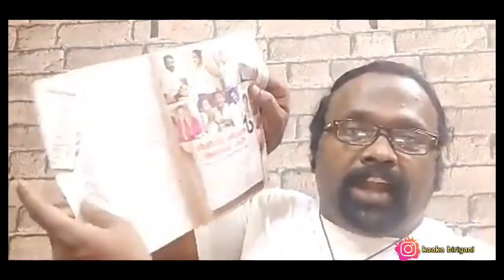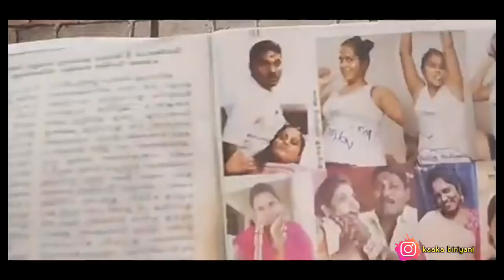Rowdy baby Surya Arrest ? | sikka | Gp Muthu | trichy sathana | Dhivya Kallachi | Nakkheeran news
Tiktok செலிபரட்டி ஆன ஜிபி முத்து
ரவுடி பேபி சூர்யா திருச்சி சாதனா
திவ்யா கள்ளச்சி சுகந்தி சகோதரிகள்
மீது நடவடிக்கை எடுக்க மக்கள் கோரிக்கை

singer sikka official
kaaka biriyani

Mannai Sathik
trichy sathana

sathana media
Dhivya Kallachi
sunganthi official

rowdy baby Surya news

rowdy baby Surya polimer TV

rowdy baby Surya nakkheeran